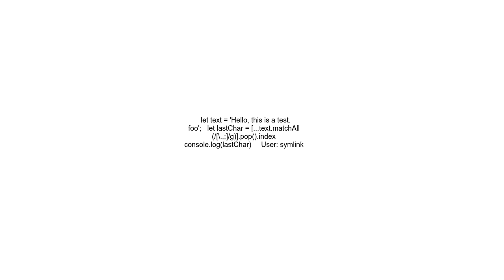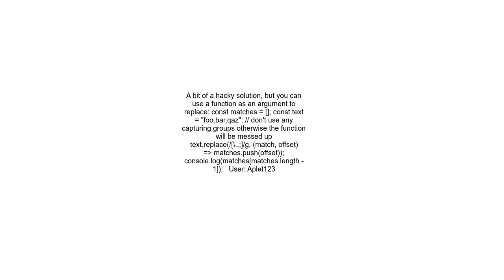Get index of last occurence of matched string